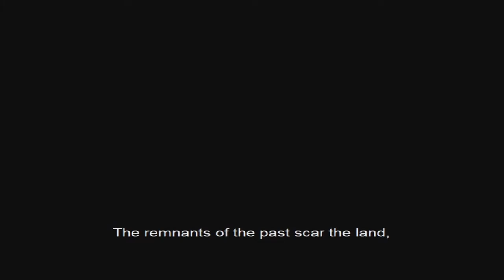Warcraft 3 (Original/Reign of Chaos Prologue - Exodus of the Horde)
In the prologue of this Warcraft 3 (original Reign of Chaos) playthrough, "Exodus of the Horde", Thrall, warchief of the Horde, has a vision. In it, he receives a mysterious warning from The Prophet to rally and move his troops across the land before the armies of the undead consume them all.